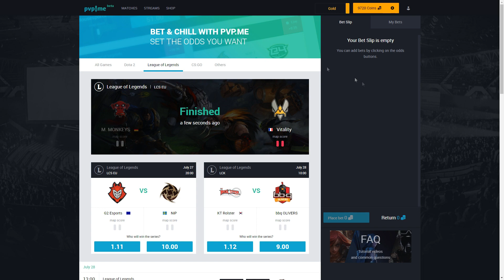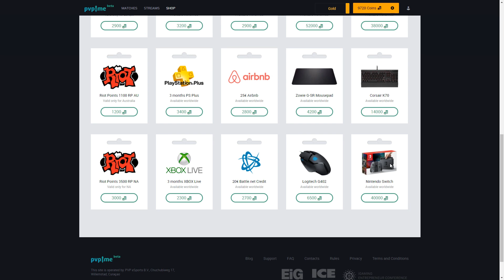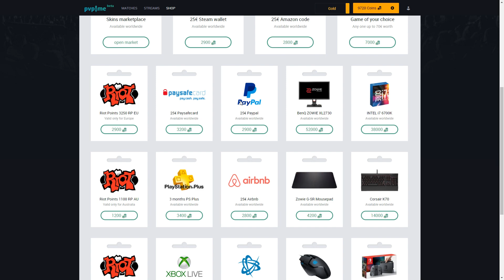LLORO MUY FUERTE DE ALEGRIA! CUADRAKILL 1 vs 4!! ESTA ROTISIMA!! eldelabarrapan | lol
LOL - Buff a Shyvana! Que bonica me la han dejado!!